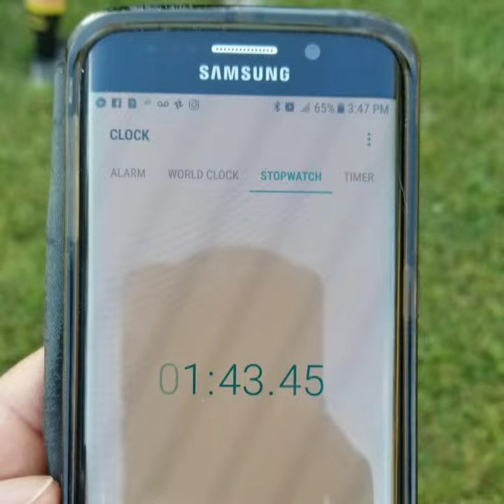Roll like Em!